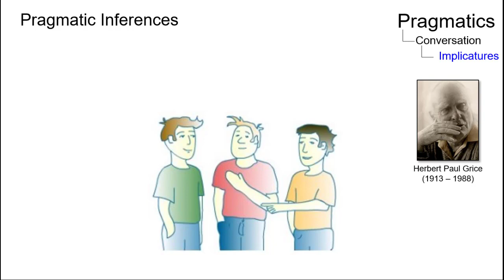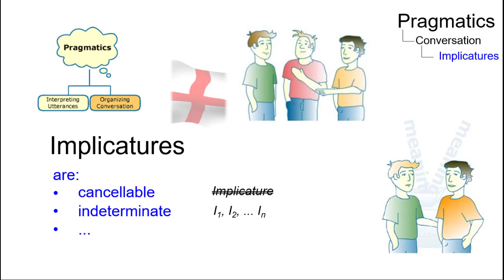SEM_017 - Linguistic Micro-Lectures: Implicatures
What are implicatures and what are their central properties? Within less than two minutes Prof. Handke explains this important concept of pragmatics.